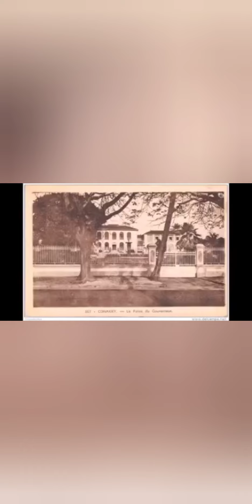President Ahmed Sekou Toure Address The People Of Kankan Against Corruption And Being A Patriots